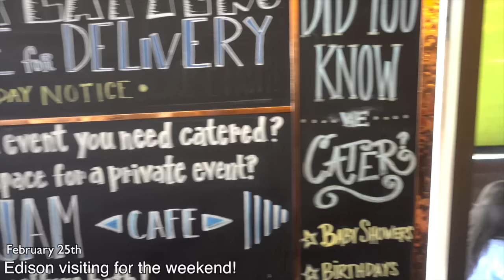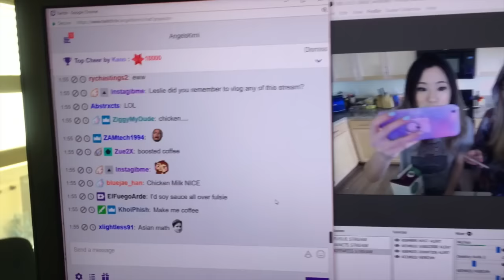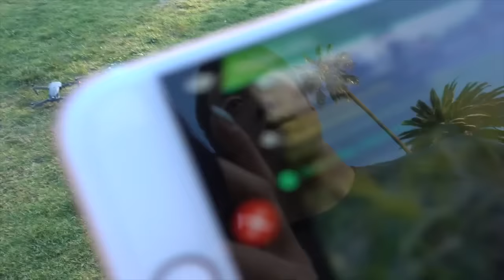VALENTINE'S DATE, STREAMING WITH FRIENDS, and EXPLORING LA! | fuslie vlog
Sorry this vlog took so long to get up! I threw together some of my favorite memories from the past month to make a vlog of my life outside of streaming! Hope y'all like it!